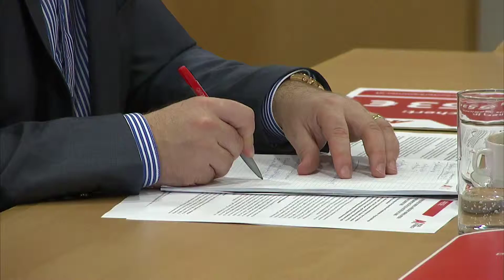AK Niederösterreich Konsumentenschutzbilanz 2015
Rund 1,3 Millionen Euro hat der AK Niederösterreich-Konsumentenschutz 2015 für die NiederösterreicherInnen erkämpft. Rund 36.000 KonsumentInnen ließen sich zu Problemen rund um Finanzdienstleistungen, Wohnen, Handy und Internet beraten.